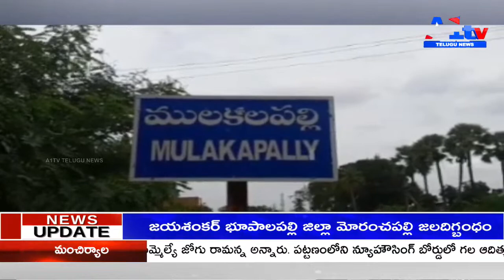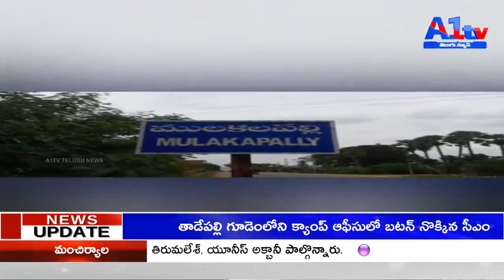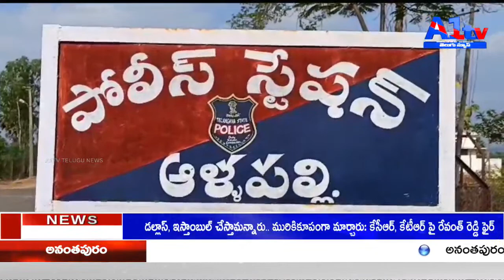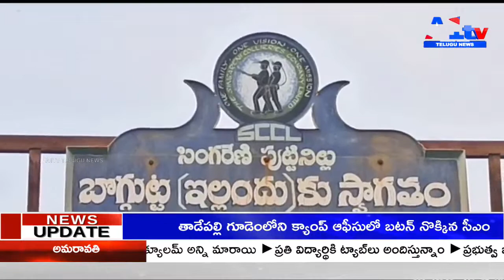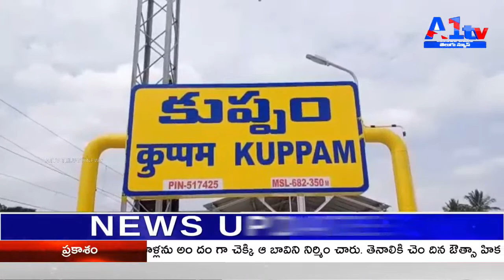A1TV NEWS BULLETIN || 27-07-23|| A1TV TELUGU NEWS